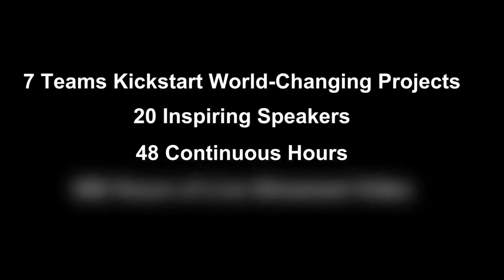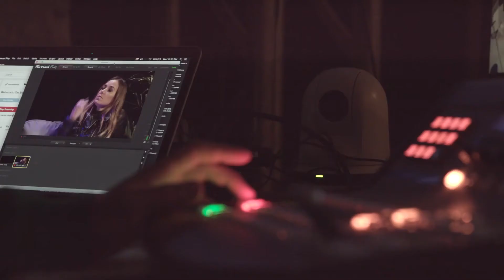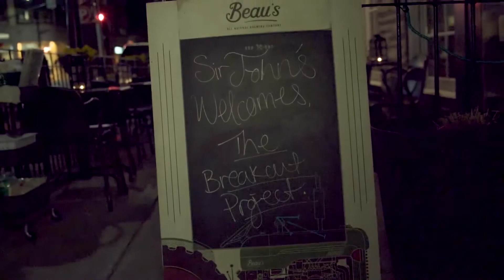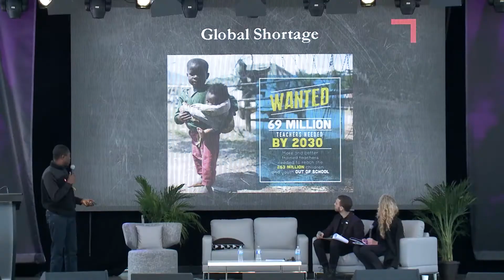The Breakout Project Recap - Featureing Sam Roberts - Sept 2017